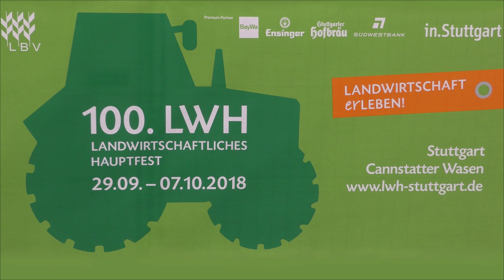100. Landwirtschaftliches Hauptfest 2018 Cannstatter Wasen Stuttgart - Massey Ferguson 7726 Dyna-VT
Bald geht's los: 100.LWH (Landwirtschaftliches Hauptfest) in Stuttgart auf dem Cannstatter Wasen vom 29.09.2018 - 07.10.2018. Hier ein Massey Ferguson 7726 Dyna VT Traktor.

Coming Soon: Stuttgart Agricultural festival, 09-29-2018.
Here a Massey Ferguson tractor 7726 Dyna VT

(99 - schau)